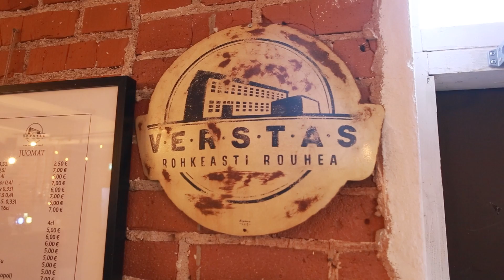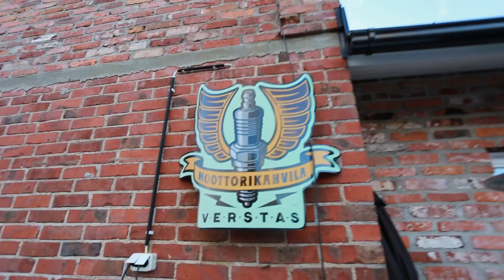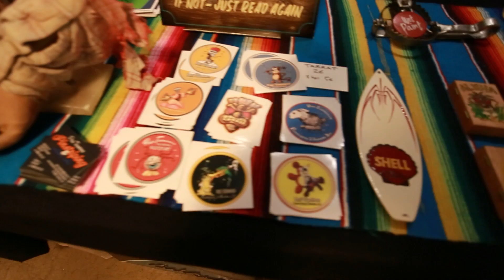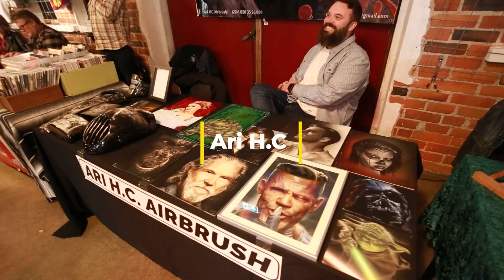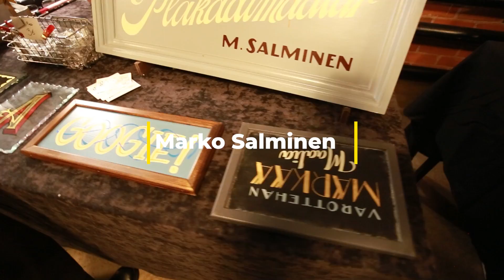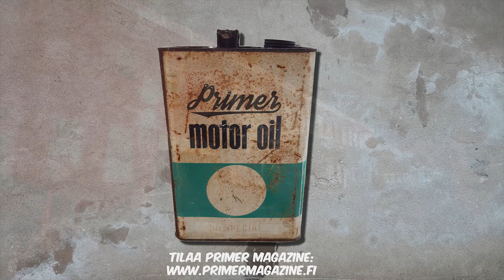Verstas Goes Kustom Kulture Nakkila, 8.10.2022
Primer Magazine oli mukana neljättä kertaa järjestetyssä Verstas Goes Kustom Kulture-tapahtumassa Nakkilassa 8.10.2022.
Intro ja outro: Willa Mae, The Primer Kings